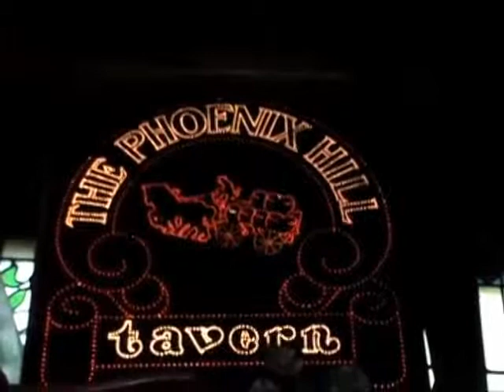16 BONES @ PHOENIX HILL TAVERN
SHOT ON LOCATION AT PHOENIX HILL TAVERN ...LOUISVILLE KY.